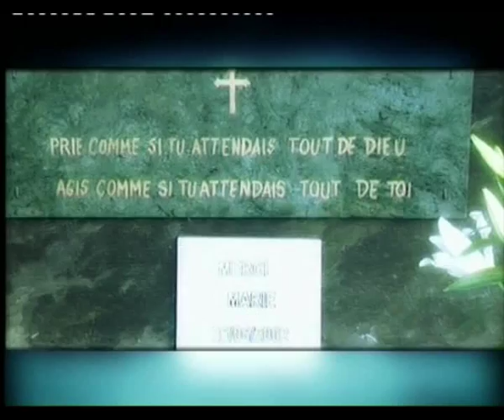ELISABETH TANOH AWANDI.flv